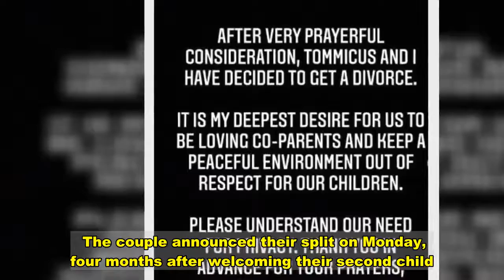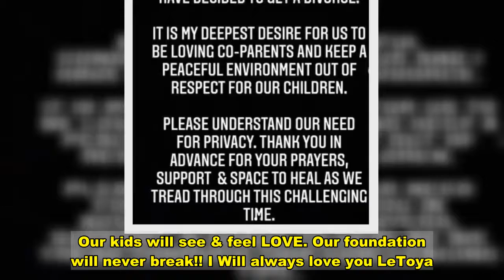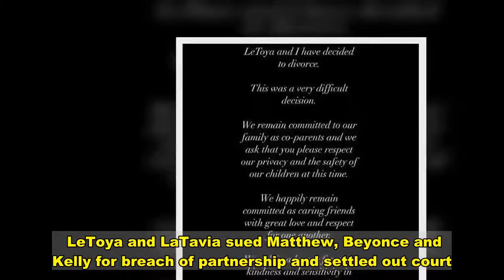Destiny's Child's LeToya getting divorce from Tommicus after cheating claims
DESTINY'S Child alum LeToya Luckett is getting a divorce from her husband, Tommicus Walker, after three years of marriage.   Last August, Tommicus was accused of cheating on LeToya while she was pregnant with their second child.   The couple announced their split on Monday, four months after welcoming their second child.  LeToya posted a statement on Instagram alongside a family snap of her and Tommicus with their two kids - son Tysun, four months, and daughter Gianna, two.   "After very prayerful consideration, Tommicus and I have decided to get a divorce," the singer wrote.  "It is my deepest desire for us to be loving co-parents and keep a peaceful environment out of respect for our children."    She concluded: "Please understand our need for privacy. Thank you in advance for your prayers, support & space to heal as we tread through this challenging time."  Tommicus, 40, said in a similar statement: "This was a very difficult decision.  "We remain committed to our family as co-parents and we ask that you please respect our privacy and the safety of our children at this time.  "We happily remain committed as caring friends with great love and respect for one another."    The entrepreneur added: "WE will walk through this journey as the BEST CO-PARENTS EVER. Our kids will see & feel LOVE. Our foundation will never break!! I Will always love you LeToya."  Last summer, The Shade Room reported – in seemingly now-deleted Instagram and website posts – that Luckett’s husband allegedly cheated on her.  The woman, said to be an Instagram model from Dallas, Texas, claimed that Walker was also sleeping with another woman days before they slept together.  Press Reality also reports the videos in question are on Twitter, and states that the same tattoo Walker has on his leg can be seen in the clips.    Walker’s “side chick” apparently contacted The Shade Room to show them a video of a man who looked like Walker sleeping in a hotel room.  Another video the “side chick” shared was them after they supposedly had sex.  LeToya and Tommicus announced they were dating in August 2017 and tied the knot two months later.   Tommicus also has a daughter, Madison, from a previous relationship.   LeToya was previously married to motivational speaker Rob Hillman in 2016.   The marriage reportedly lasted for two months before it was annulled.   LeToya was one of the original members of Destiny's Child alongside Beyonce Knowles, Kelly Rowland and LaTavia Roberson.    The group was formed by Beyonce's dad, Matthew Knowles, in 1993.   LeToya and LaTavia asked to have their own managers after the band's first two albums.   They were fired in 2000 amid the group's rise to global fame and were replaced by Michelle Williams and Farrah Franklin.  LeToya and LaTavia sued Matthew, Beyonce and Kelly for breach of partnership and settled out court.